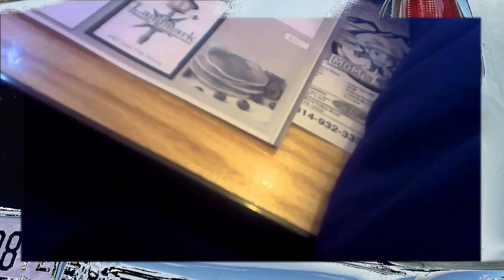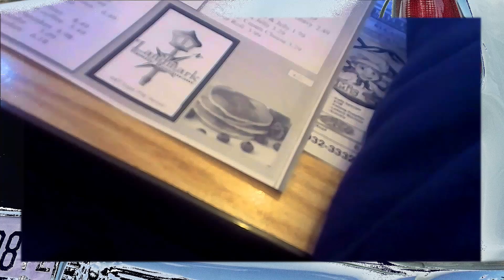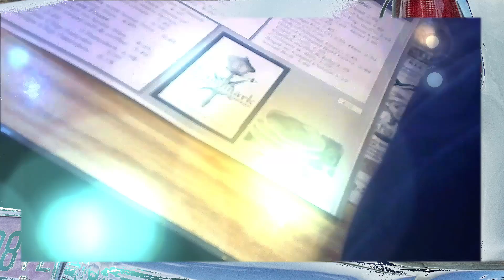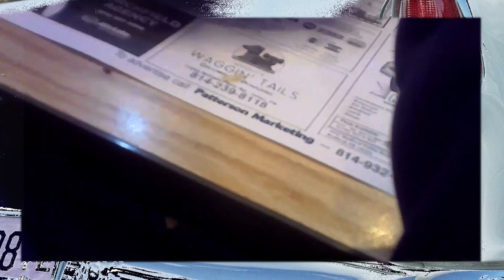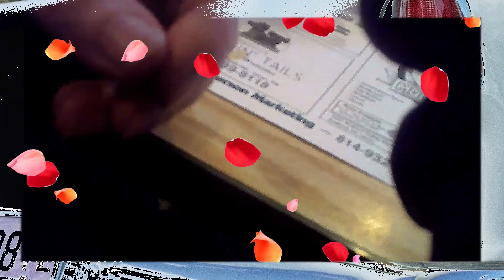Having lunch l special effects l Powerdirector 🍔🍟🚗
Here we are having lunch at a local restaurant. This was recorded with my body cam and edited with cyberlink powerdirector 18.